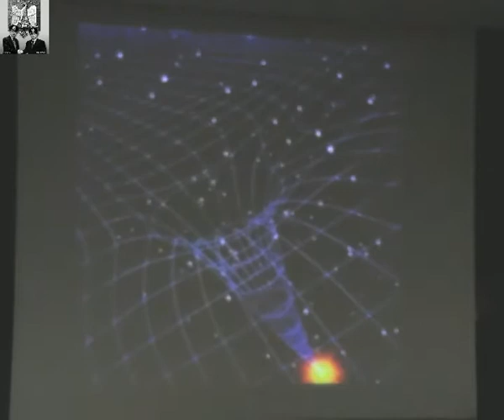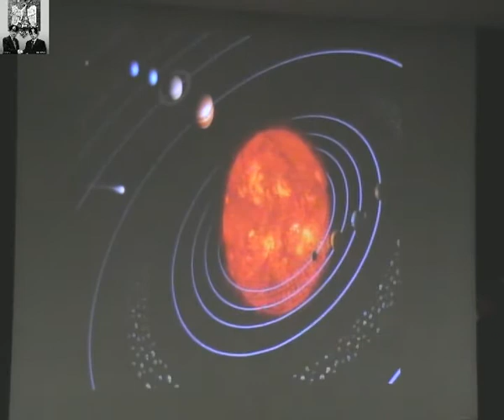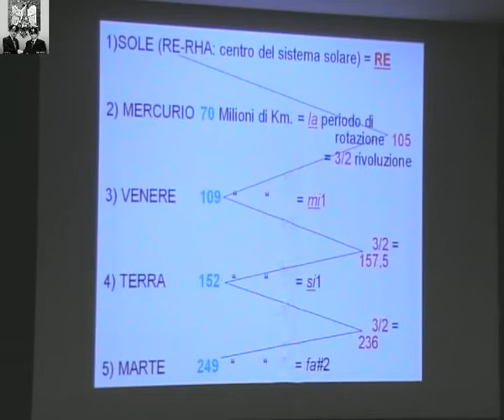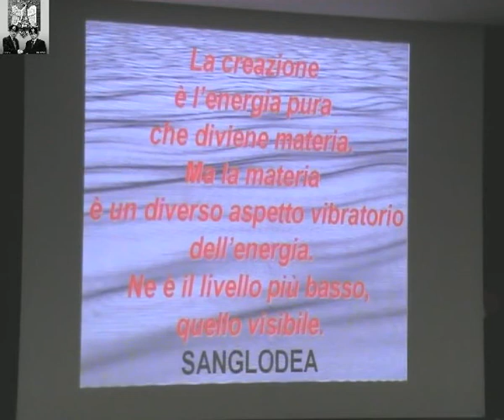3 - Alessio Di Benedetto - Fisica Vibrazionale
Alessio Di Benedetto - Fisica Vibrazionale - Convegno DAVID ICKE Meetup - Firenze 29/11/2009 - parte 3